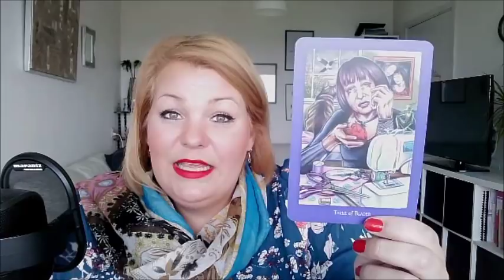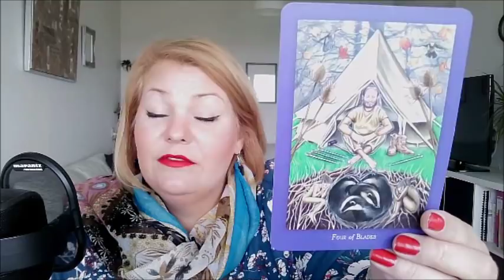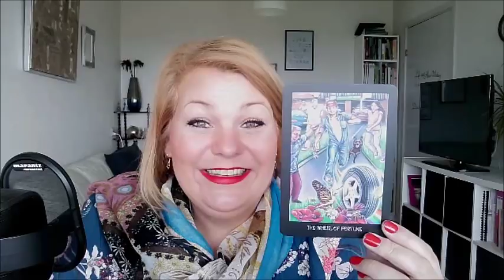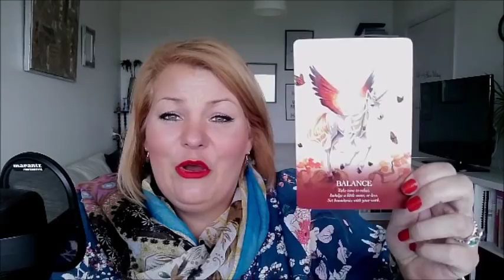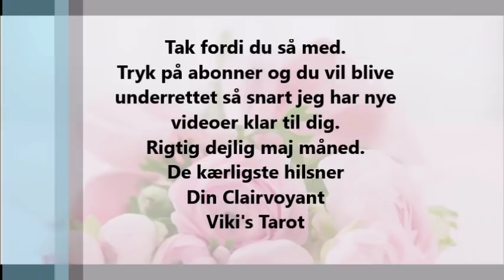Vædder maj 2019 Mirakler sker også for dig